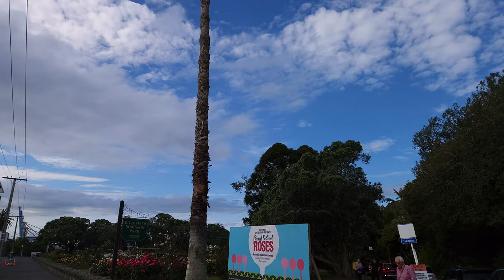Parnell Rose Garden (4K) (Spring ambience)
Perfect time for a walk through the blossoms, the sheer array of shapes and colours on display was magnificent.
From the finish spot down the hill there is also a great walk behind the baths and over to the waterfront, but I've split that to focus on the flowers here.